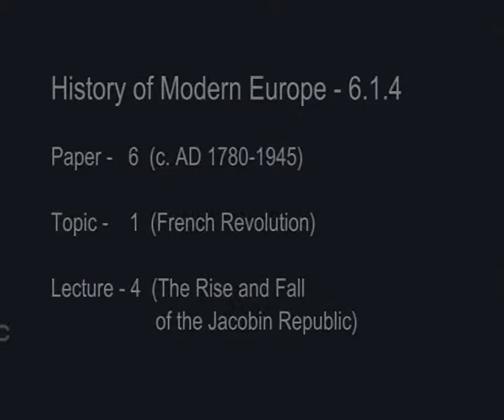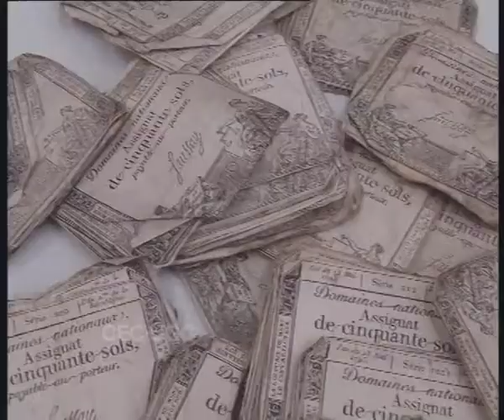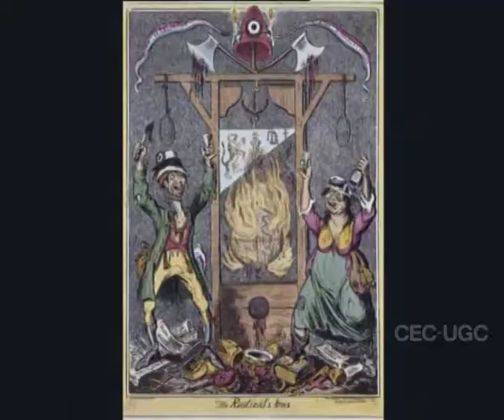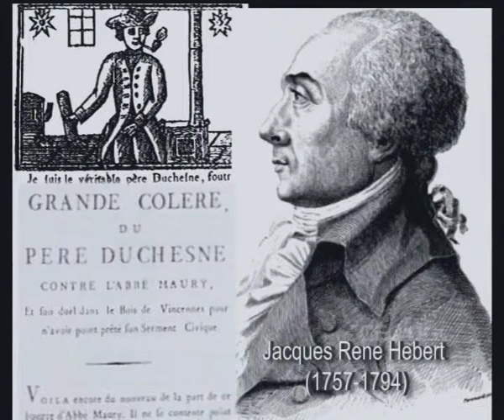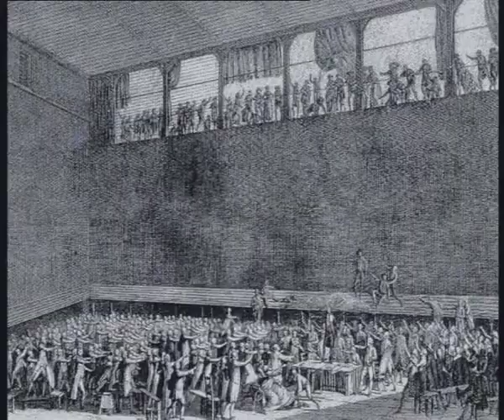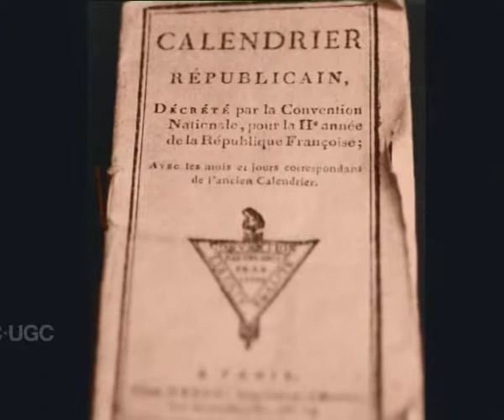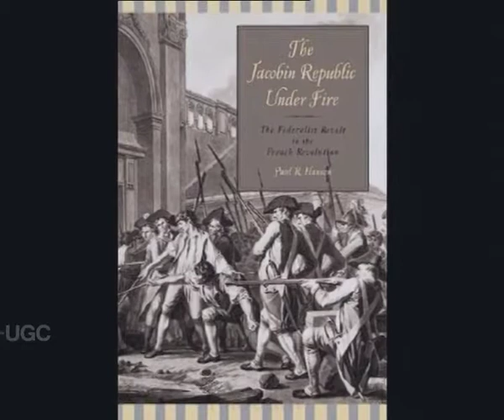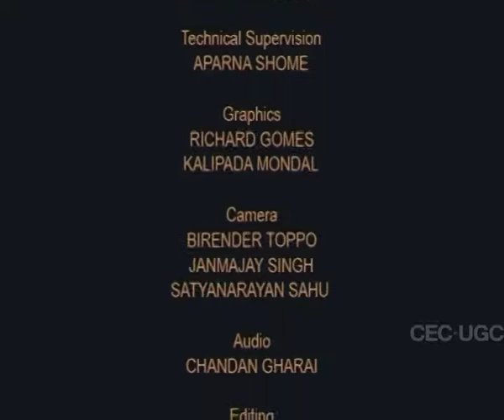The Rise and Fall of The Jacobin Republic